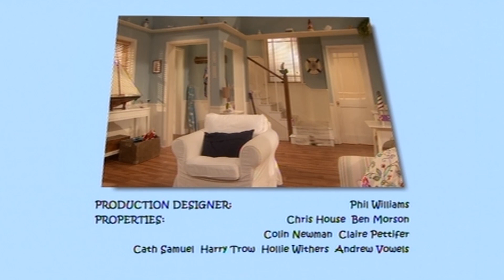COMPILATION PLUS 33 | Grandpa in My Pocket |School of Pirates|Pugwash|Pirate of the Year|6 feet deep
This compilation is all about pirates!

In Sunnysands, Miss Smiley asks Horatio Heave Ho to help her run a fun school for pirates. But Floyd is a problem pirate pupil! Can Grandpa sort him out?

And Captain Pugwash, The Pirate of the Year Contest has arrived! With Captain Pugwash attending the festivities as the only contestant, the award was automatically his. However, Cut Throat Jake and his band of pirates arrived to crash the party.